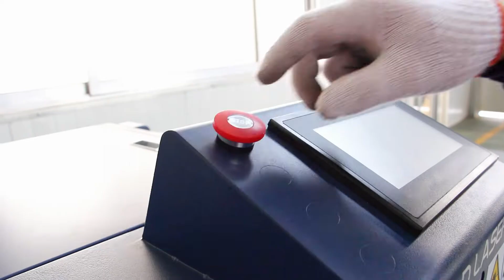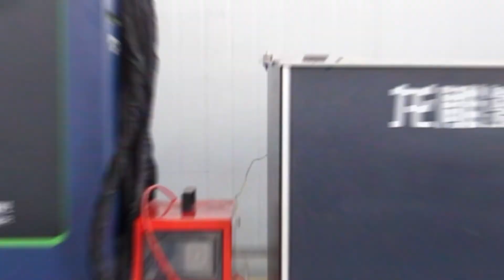Londio Laser LDW Combines Functions Cleaning Welding Cutting Handheld Laser Wedling Machine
Power:1000W/1500W/2000W/3000W
Laser Generator:MAX
Chiller:HANLI